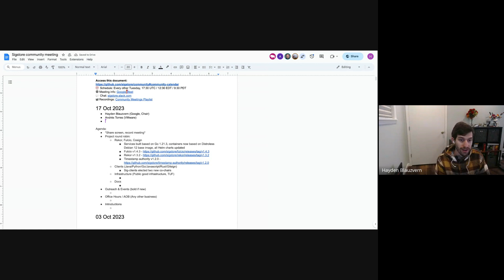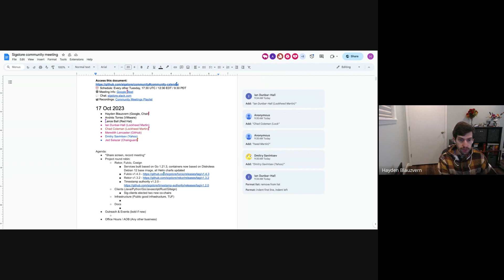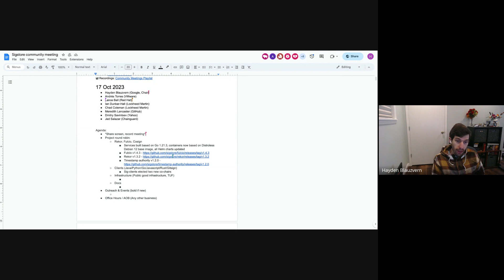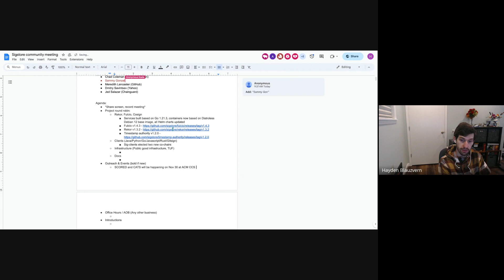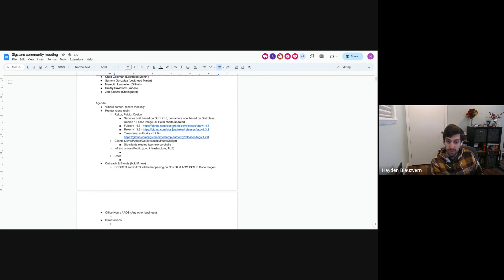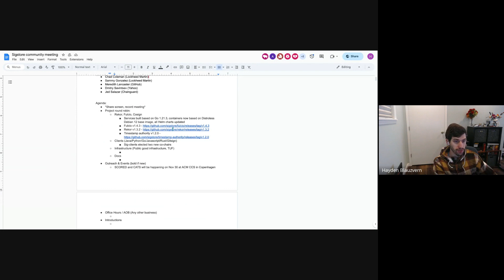Sigstore Community Meeting - October 17, 2023